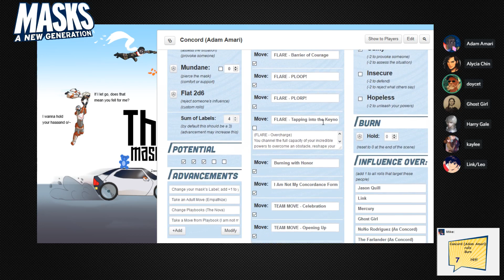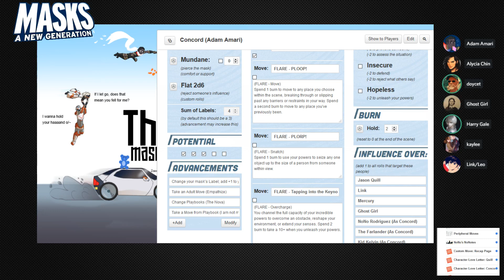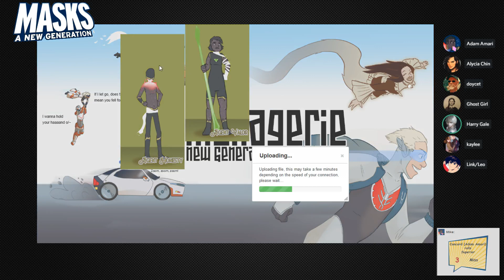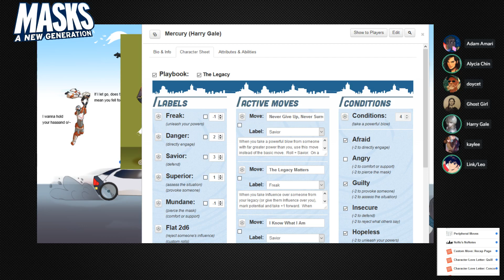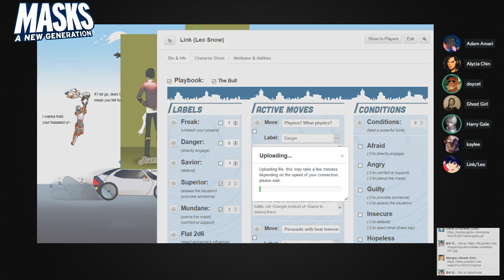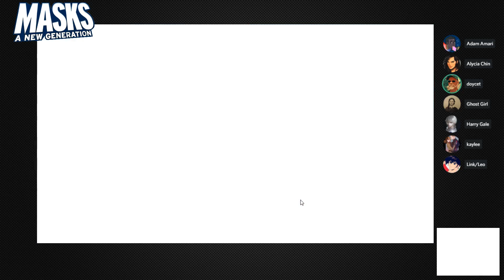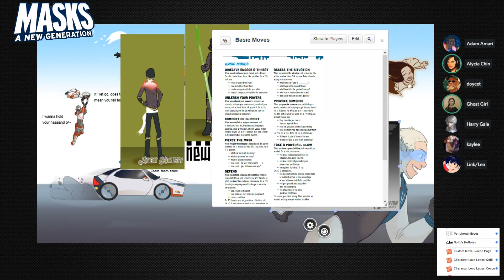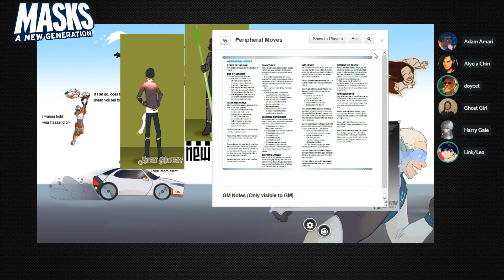2018-04-09 - Masks, Season 2, Session 34 - Daddy Issues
Rossum breaks out of AEGIS! Leo helps! WTF?!?